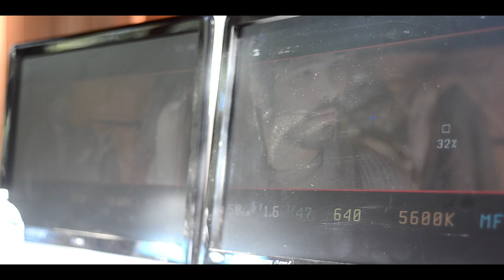On The Set of CRANE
Behind the Scenes of Rachel Voter's 2013 film, Crane.
Starring Matt Monaco, and Lissa Keigwin.
DP: Aaron Leong
Production Design: Heidi Boucher
Wardrobe: Feleicia Martin
Makeup: David Ainsworth